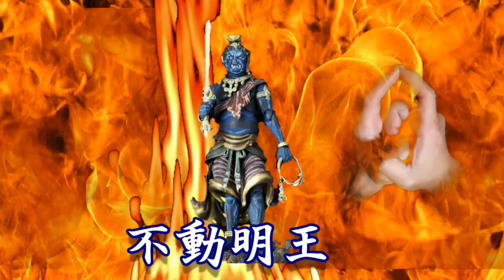【毎日祈祷】五日目不動明王様の業火であらゆる煩悩を焼き払い福徳招来祈願祈念